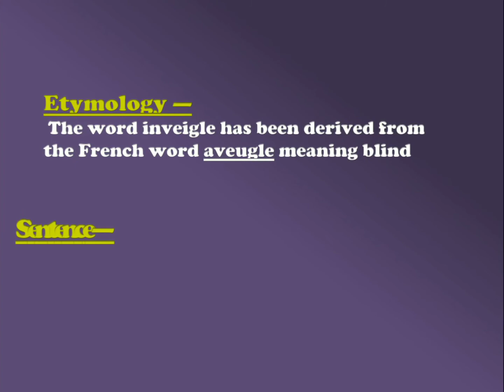Daily Vocabulary in English Word14- Inveigle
Hey Guys,